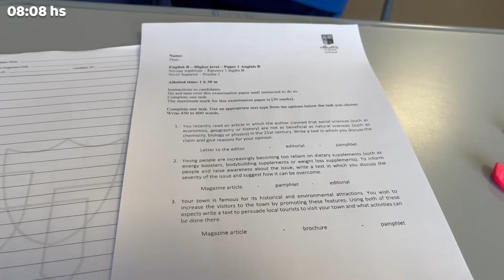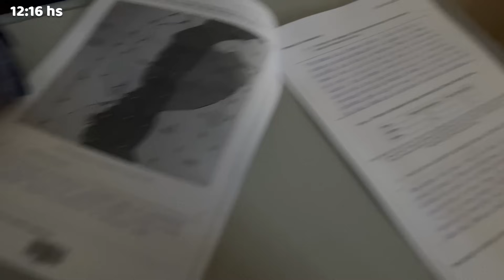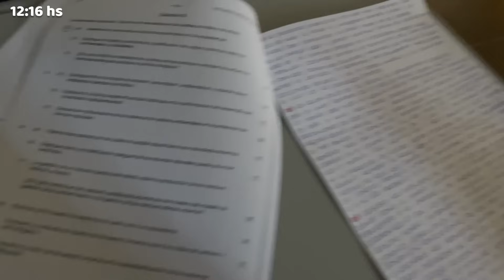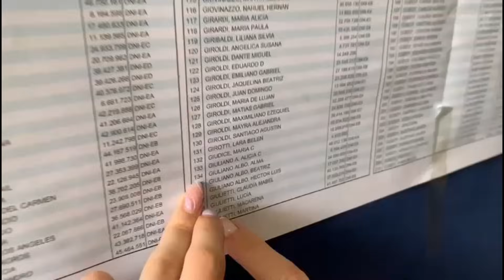una semana conmigo :)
espero que les haya gustado! me diverti mucho haciendo este video y de hecho, les estoy grabando otro pero sobre mi fin de semana :D haganme saber en los comentarios que les parece y que otros videos les gustaría ver que los voy a estar leyendoooo❤️ si quieren seguirme más de cerca les dejo mis redes @soyalmaok para instagram y tiktok ;)